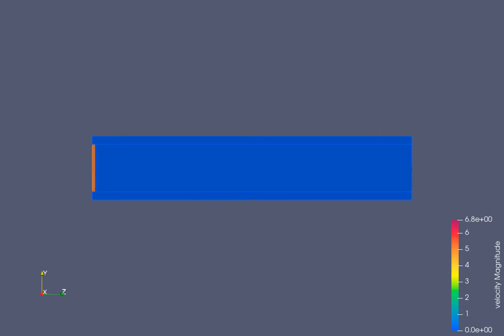CHT velocity pipe